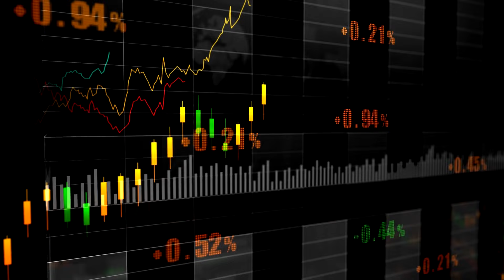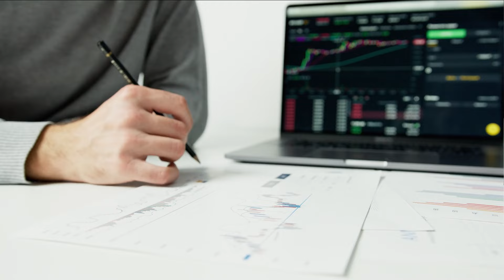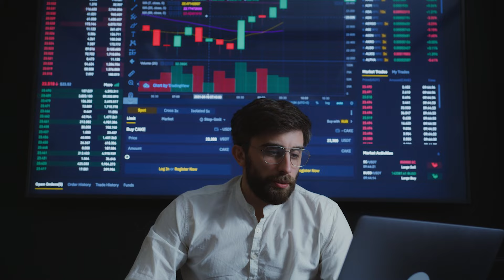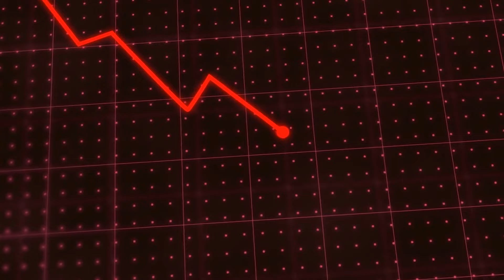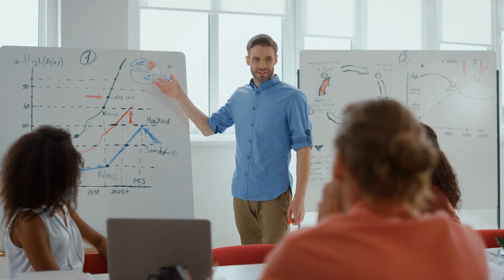Stocks Vs Real Estate - Which Has a Better Return on Investment?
When considering where to invest your money, the debate between stocks and real estate often arises. Both asset classes offer the potential for significant returns on investment, but they come with different risk profiles and investment strategies.

Determining which asset class will generate higher returns depends on various factors including your investment goals, risk tolerance, and market conditions. Let's break down each option:

☑ Historic Performance
Examining historic performance can provide insight into how an asset class has performed in the past, but it's important to remember that past performance is not indicative of future results. While some assets may have a strong track record, they could also be subject to changing market conditions or other factors that might affect future returns.
☑ Income Generation
Certain asset classes, such as dividend-paying stocks, bonds, or real estate investment trusts (REITs), are known for their income-generation potential. These assets can provide regular income through dividends, interest payments, or rental income. However, the level of income generated can vary depending on the specific assets within each class and prevailing market conditions.
☑ Liquidity
Liquidity refers to how easily an asset can be bought or sold without significantly impacting its price. Generally, assets like stocks and bonds tend to be more liquid compared to real estate or certain alternative investments. Higher liquidity can offer advantages such as the ability to quickly access funds or adapt to changing market conditions. However, assets with higher liquidity may not always offer the highest returns.
☑ Diversification
Diversification involves spreading investments across different asset classes to reduce risk. By diversifying your portfolio, you can potentially mitigate losses from any single asset or asset class underperforming. While diversification may not directly lead to higher returns, it can help manage risk and improve the overall risk-adjusted return of your portfolio.

Ultimately,
The asset class that will generate higher returns for you as an investor depends on your circumstances, investment objectives, risk tolerance, and time horizon. It's often recommended to consult with a financial advisor who can assess your unique situation and help you construct a well-balanced investment portfolio tailored to your goals.